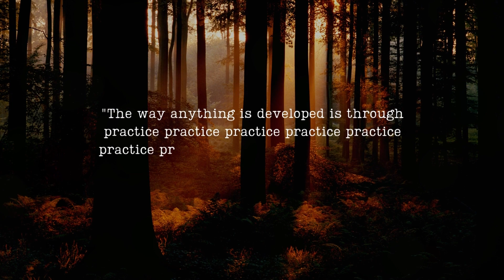This thing You Need to Know Before Starting Keto Diet! #677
🚫DAILY UPLOADS🚫